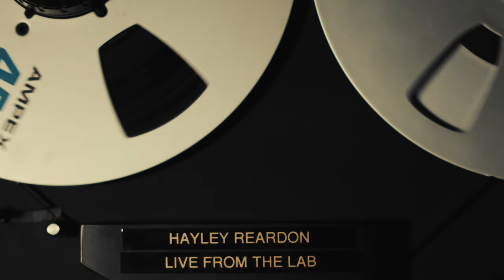Hayley Reardon & Pau Figueres (Full Set) TELEFUNKEN Live From The Lab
Hayley Reardon & Pau Figueres TELEFUNKEN Live From The Lab

00:00:00 In the Good Light
00:03:45 After You
00:08:12 Something’s Gonna Hurt
00:12:35 Alive

Hayley Reardon – acoustic guitar, vocals
Pau Figueres – Spanish guitar
Aniol Bestit – audio mix

Hayley Reardon is a critically acclaimed folk pop artist and a storyteller in the truest sense of the word. Her songs serve as postcards from an artist brave enough to take the road less traveled. The songstress made the decision to begin living life boldly when she left Nashville to tour the world playing her music. In addition to having recently been based in Dachau, Germany for a six month artist residency program awarded by the city, she has spent the past 5 years carrying her songs and guitar all over the globe -- gathering experiences, inspirations, and soulful connections along the way. The artist masterfully channels her colorful stories through music, capturing even the most subtle nuances of the human experience with a striking clarity.

Blending Flamenco guitar with the music of our century. Pau Figueres is an outstanding guitarist who tackles music from multiple interpretative angles using different concepts, understanding and studying the guitar as a versatile cross-over instrument. Both a brilliant performer of his own music and a highly requested sideman, sessionist and producer, he’s immersed in countless musical genres, styles and projects. His original compositions mirror his unique approach to the guitar and to music.

The LIVE FROM THE LAB live music video series is recorded and filmed at TELEFUNKEN Elektroakustik's facility in South Windsor, CT. Each session is tracked live exclusively with TELEFUNKEN microphones and features unique performances from a variety of local, regional, national, and international artists and ensembles.

All audio files are presented in .WAV format and were recorded at 24bit / 48KHz sample rate. They are clearly labeled in the same format with the source listed first (LEAD VOX, ACOUSTIC, PIANO), followed by the microphone used (C12, AR-51, etc.) and can be downloaded and imported into your Digital Audio Workstation of choice.

Produced by Alan Venitosh
Engineered & recorded by Ryan Reault
Directed by Nick Sonsini & Adam Lukowski
Videography & Editing by Adam Lukowski
Soundstage Manager: Scott Medeiros